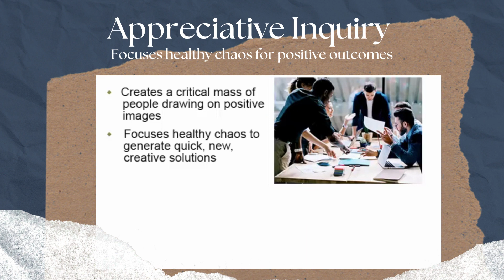Appreciative Inquiry Healthy Chaos